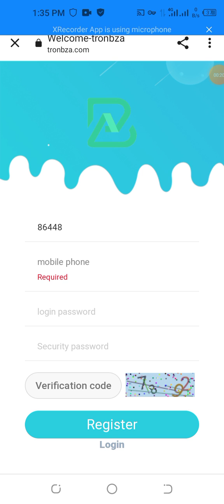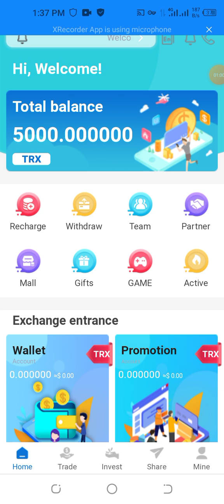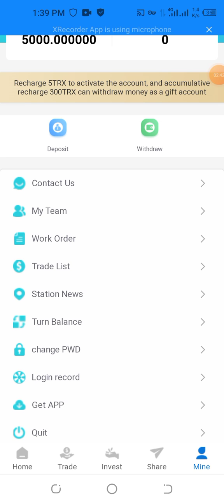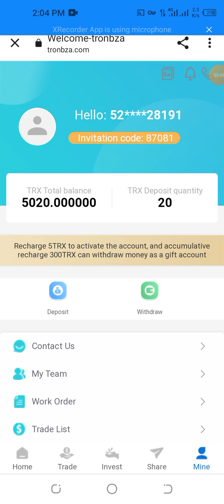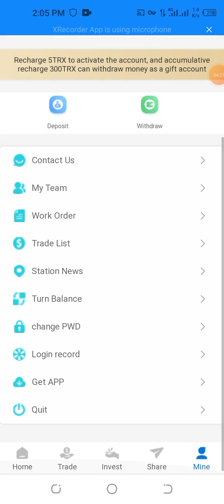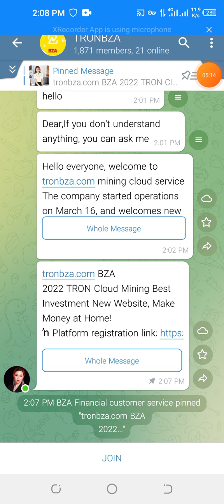tronbza MINING WEBSITES💯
Listing on March 16, 2022 is the best time to invest.
Don't miss out on this most profitable site of 2022!

The platform offers three investment options, allowing you to easily earn TRX at home every day. 1. Cloud mining investment: basic account is recharged and can be withdrawn every day. The higher the cumulative deposit amount, the higher the daily withdrawal rate. After the basic account is opened, you can get 7% mining income and up to 10% withdrawal every day. Withdraw cash every day and make money easily at home!
New user registration gets 5000trx, minimum investment 5trx:
1. Cumulative investment of 5trx to 30000trx daily withdrawal 5%
2, Cumulative investment 30001trx to 300000trx daily withdrawal 6%
3, Cumulative investment of 30,0001trx to 100,0000trx daily withdrawal 7%
4. Cumulative investment of 1000,001trx to 300,0000rx, daily withdrawal of 8%
5. Cumulative investment of 3000,001trx to 800,0000trx, daily withdrawal of 9%
6. If the cumulative investment exceeds 80,00,001trx, the daily withdrawal is 10%
The higher the deposit amount, the higher the rate of return This is a long-term stable income
2. Earn income by sharing links. For example, if your first-level user recharges 10000TRX, you can get 1400TRX as a commission reward, and the first-level commission return rate is 14%. If your secondary user deposits 10000TRX, you can get 700TRX as a commission reward, and the secondary commission rate is 7%. Your third-level users can get 300TRX commission reward by depositing 10000TRX, and the commission return ratio is 3%. The maximum share of the commission rebate percentage is 24%.
3. Invest in wealth management products and choose a conventional smart contract that suits you for investment. After the contract expires, you can withdraw the principal and interest at the same time. The total investment income of wealth management products will be higher than cloud mining. Join our webtrxs mining platform and become the next multimillionaire.